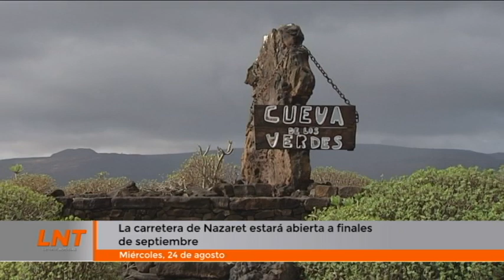La carretera de Nazaret estará abierta a finales de septiembre